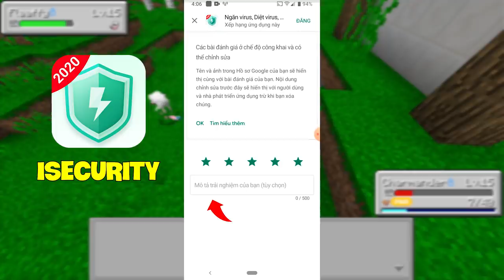MINECRAFT PIXELMON #2 | HUẤN LUYỆN POKEMON HỆ RỒNG, BÉ RỒNG LỬA TIẾN HÓA VÀ MUA POKEBALL GIÁ 1000$